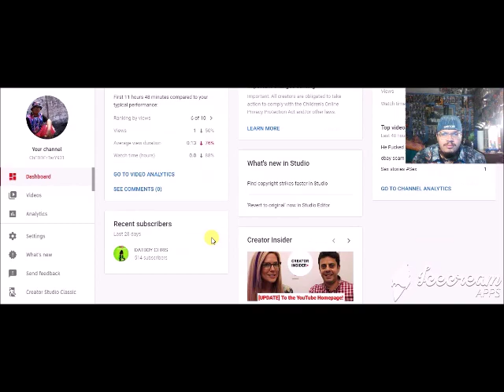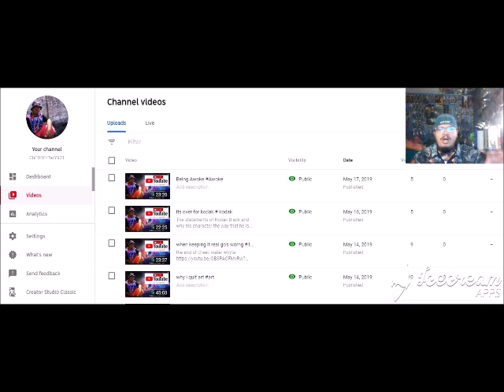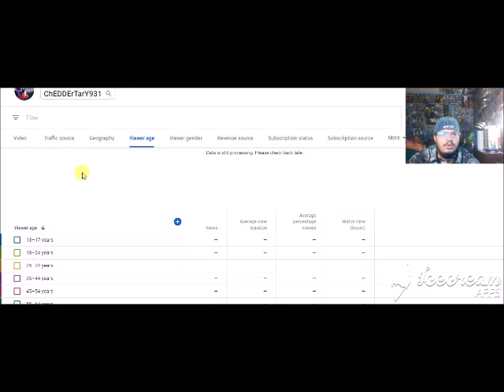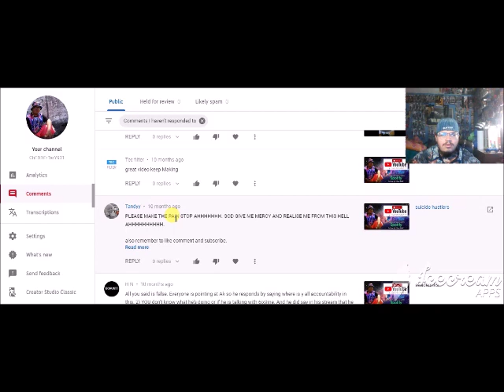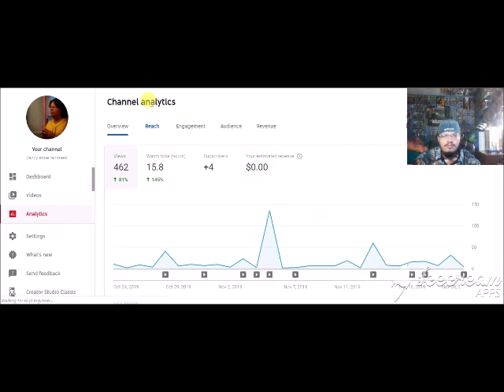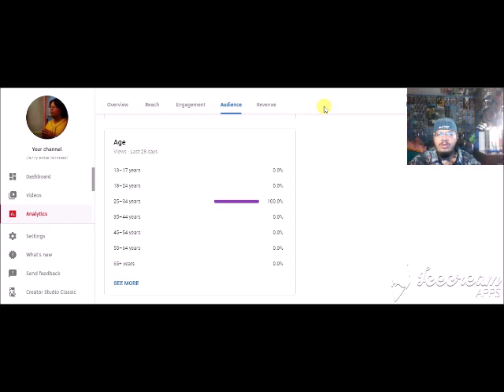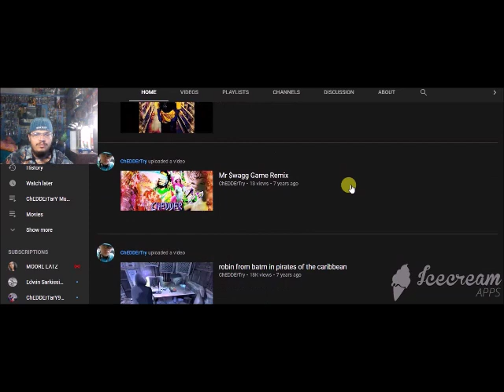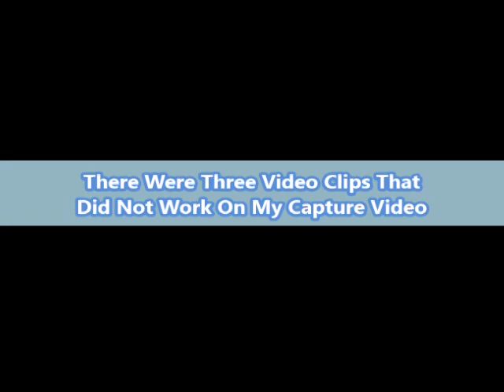Is My Youtube Channel's In Danger